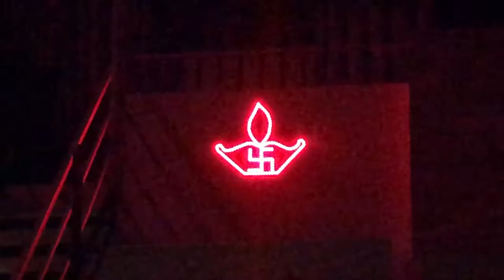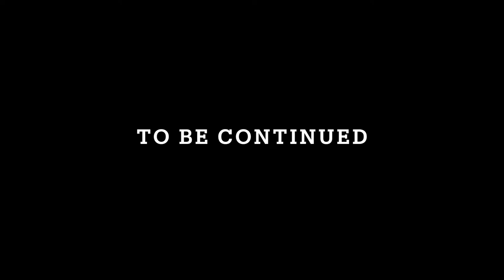Diwali, Gifts & my new tattoo + Arms Workout | Raj Kadam